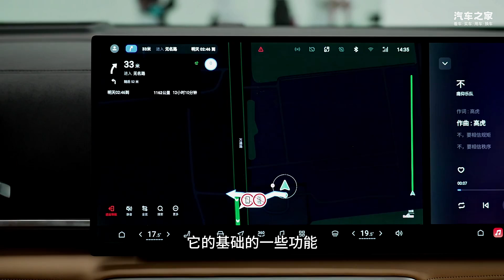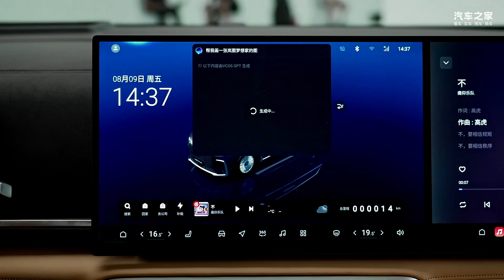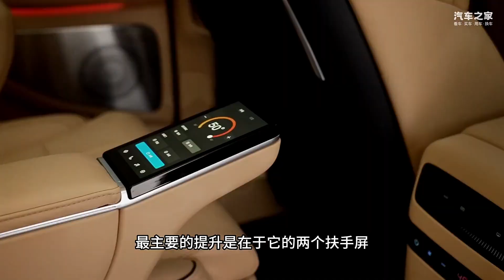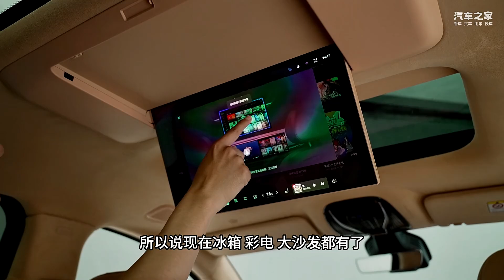实拍全新岚图梦想家，冰箱彩电大沙发？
车系： 岚图梦想家